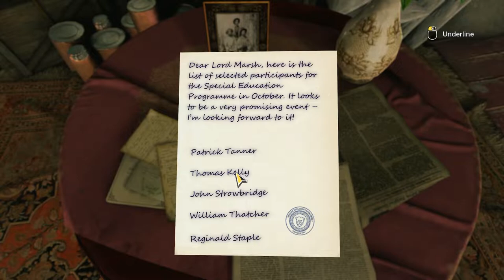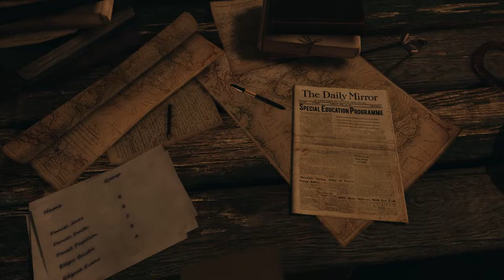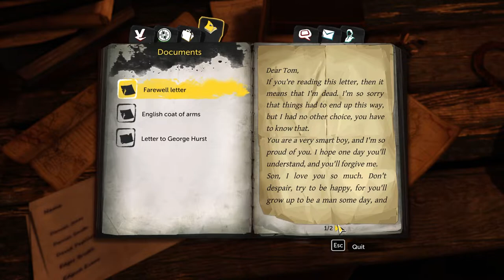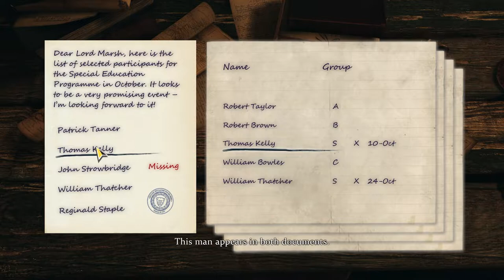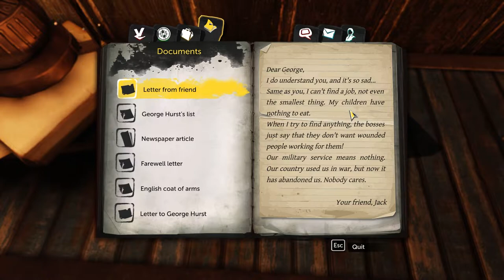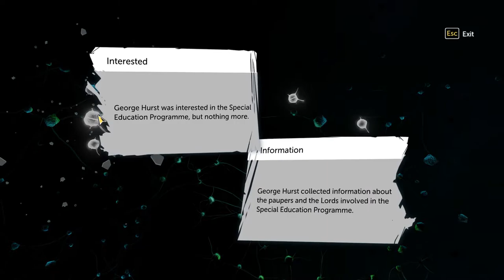The Lord is Acting SUS |Sherlock Holmes The Devil's Daughter |Part 2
In this part of The Devil's Daughter, we start looking into Lord Marsh and finding clues on George Hurst with Toby the hound.